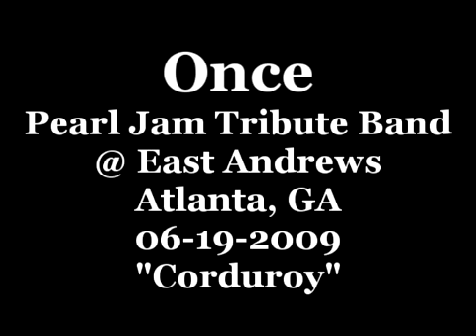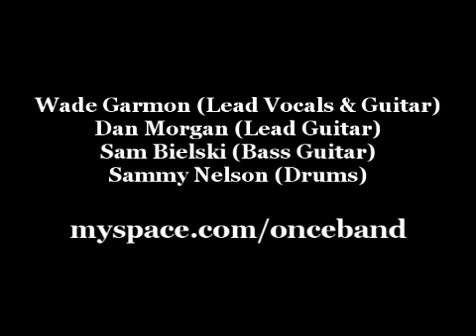Once - Pearl Jam Tribute Band - Corduroy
Once is a Pearl Jam tribute band out of Atlanta, Georgia. This is their version of "Corduroy", played at East Andrews on June 19th, 2009.

Members:
Wade Garmon (Lead Vocals & Guitar)
Dan Morgan (Lead Guitar)
Sam Bielski (Bass Guitar)
Sammy Nelson (Drums)

- for tour dates all over the southeast.